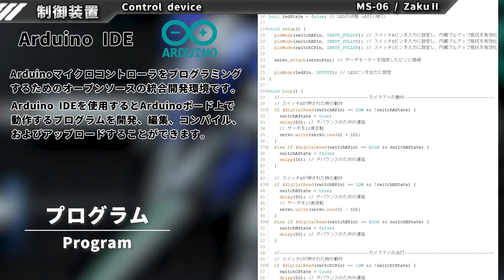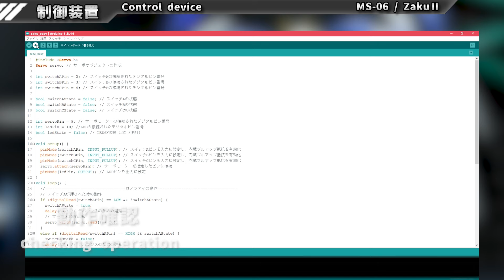動いて光るザクⅡで作ろう！【機動戦士ガンダム】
前回の動画
【Part1】全自動変形オーバーフラッグ 機動戦士ガンダム00 AutoTransform OVER FLAG MobileSuitGundam00

※原作とは異なる部分が多々あります。使える機械や技術力的に完全再現は出来ていません。それを承知したうえでコメント、視聴をお願いします。